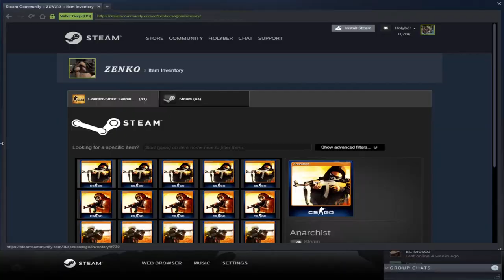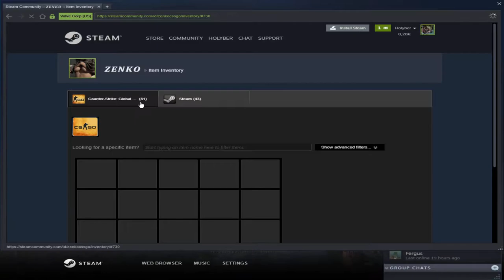CSGO CU CRASHER WINGMAN